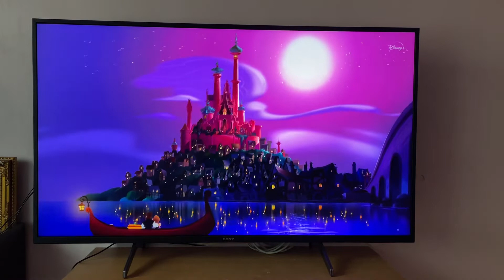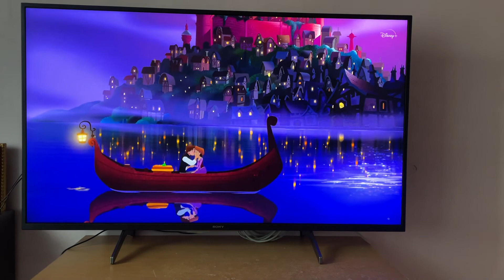Rapunzel Tangled Adventure - Finale scene (Bahasa Malaysia)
Season 3 Episode 21 ‘Plus Est En Vous - Part III’(Series Finale)
Taken from iPhone 12